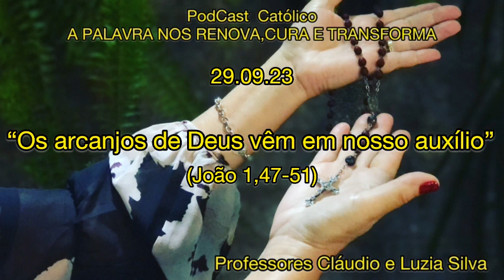“Os arcanjos de Deus vêm em nosso auxílio”Palavra/prece de cura e libert.Profs Cláudio e Luzia Silva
A força da Palavra de Deus curando e abençoando a nossa vida

 Estamos também ao vivo DIARIAMENTE , às 18h30 no TERÇO/COROA DAS LÁGRIMAS DE NOSSA SENHORA. Venha rezar conosco!📿